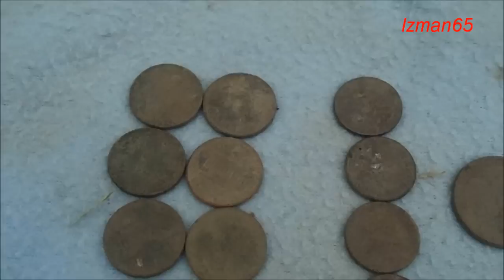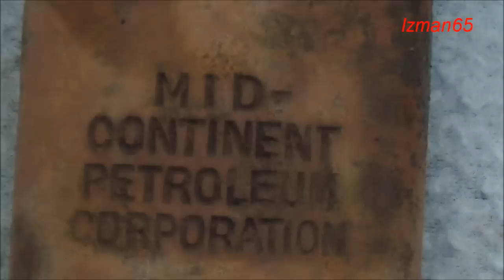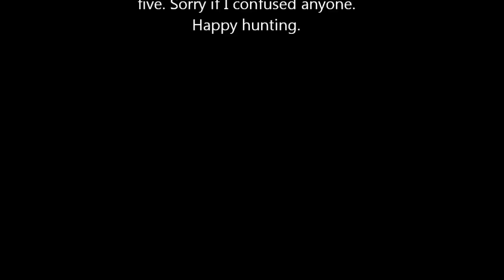May Silver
May 2012 is looking good for silver. The Minelab Explorer 2 seems to like it.